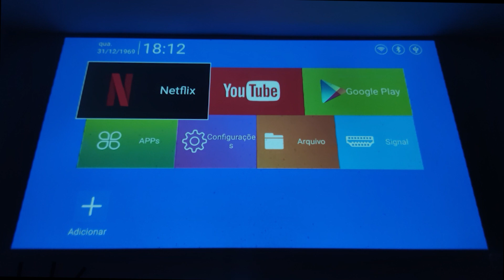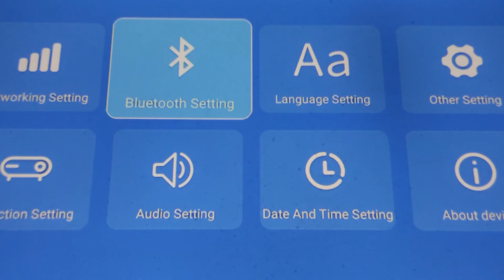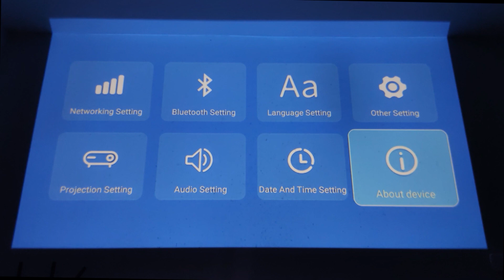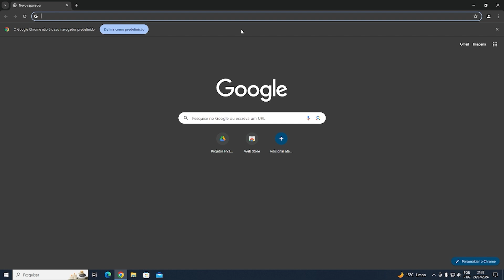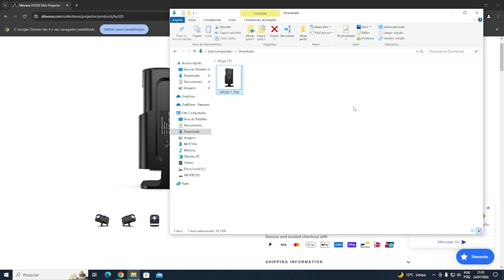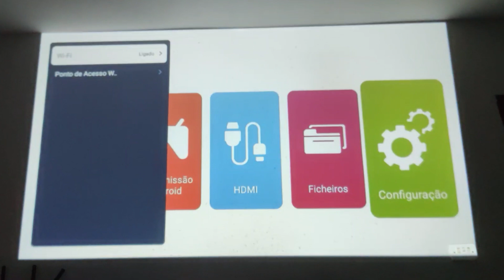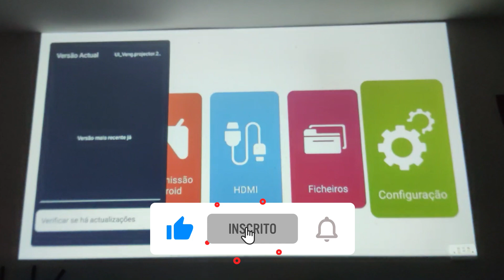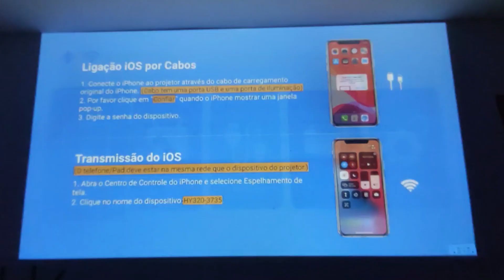HY320 - Testei as Versões de Janeiro e Março e Me Surpreendi com o que Encontrei!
Olá, pessoal! Neste vídeo, resolvi fazer alguns downgrades no projetor HY320 para testar as versões de firmware de janeiro e março de 2024. 🚨

Durante o teste, encontrei algumas surpresas que vocês precisam ver! 😲 Acompanhem todo o processo, desde a configuração inicial até os problemas encontrados com a conectividade Wi-Fi e Bluetooth.

🔧 Equipamentos testados:

Projetor HY320 com firmware de 8 de janeiro de 2024
Projetor HY320 com firmware de 22 de março de 2024

🔍 Detalhes do teste:

Configuração de tela e idioma
Problemas de conexão Wi-Fi e Bluetooth
Diferenças na interface e funcionalidades
Não percam o final do vídeo onde discutimos se vale a pena usar essas versões de firmware e compartilhe sua opinião nos comentários!